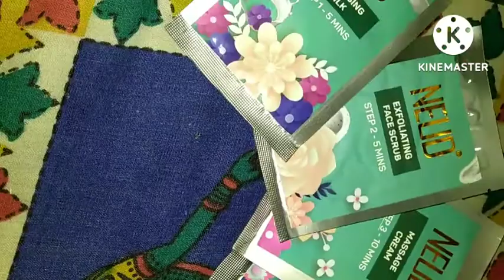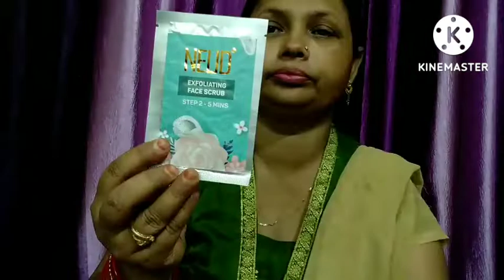30 minute DIY makeover/ New Neud facial kit/ Salon like diamond glow at home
Bye Bye Acne with NEUD Premium Carrot Seed Acne Control Cream😍

👉🏻This acne control cream is infused with pure carrot seed extract and is naturally pH balanced.
👉🏻This cream aids in the unclogging of skin pores and the rejuvenation of sensitive facial skin.
👉🏻Oleic acid and geraniol in carrot seeds ease off skin inflammation and inhibit enzymes that cause dermatitis.
👉🏻It’s free from harmful chemicals and also suitable for all skin types.